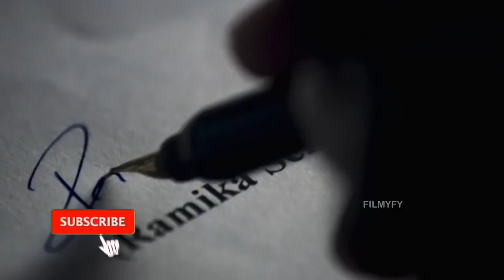KGF Chapter 2 Movie Explanation | Yash | Prashanth Neel | Sanjay Dutt | Raveena Tondon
Summary - Rocky's name is feared by his opponents in the blood-soaked Kolar Gold Fields. Rocky faces dangers from all sides, as his allies look up to him and the government sees him as a threat to law and order.

kgf chapter 2 post credit scene
kgf chapter 2 trailer breakdown
kgf chapter 2 offcial trailer
kgf chapter 2 songs
kgf chapter 3
kgf chapter 2 full movie description
kgf 2 ramika sen
kgf 2 andrews new look
rocky entry in kgf 2
rocky death scene
rocky police station scene
rocky bhai
yash entry kgf 2
yash interview
the filmyfy
the filmyfy review